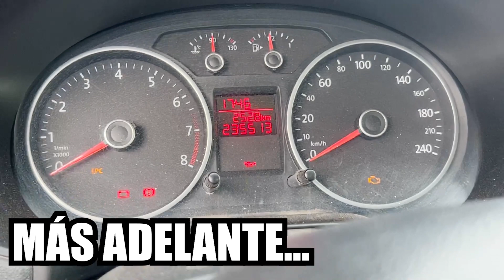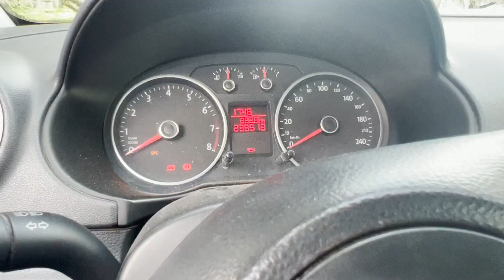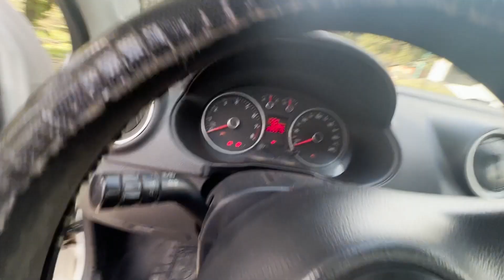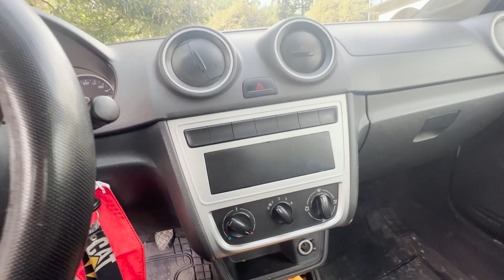AUTOS CON MUCHOS KILOMETROS (REVISA ESTO!) | AlitoAbaid17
Que tomar en cuenta en autos con alto kilometraje? ??
Los Kilometros no dicen el estado real de tu vehículo!

¡Mucha gente cree que los autos con muchos kilómetros ya no valen la pena para comprarlos, muchas veces puede ser una buena opción! Siempre considera todos estos puntos importantes en cualquier auto con alto kilometraje para que todo salga bien!!!

(1) REVISAR NIVEL DE FLUIDOS (ACEITE, ANTICONGELANTE, LIQUIDO DE FRENOS, DE DIRECCIÓN ETC.)

(2) ASEGURARSE QUE LA  BANDA DE DISTRIBUCIÓN ESTÉ EN BUEN ESTADO

(3) REVISAR QUE LA MARCHA ESTE FUNCIONANDO CORRECTAMENTE
CUALQUIER RUIDO DEL MOTOR HAY QUE ATENDERLO DE INMEDIATO

(4) CONDUCIR A UNA VELOCIDAD MODERADA Y CON PRECAUCIÓN PARA EVITAR ALGUN PERCANCE EN EL MOTOR

(5) ANTICIPARNOS A REPARACIONES Y SERVICIOS (MUY IMPORTANTE)

(6) VERIFICAR QUE TODO ESTE SELLADO PERFECTAMENTE Y NO HAYA MANCHAS EN EL MOTOR Y DEBAJO DEL CARRO CUANDO NOS ESTACIONAMOS

(7) ASEGURARSE QUE TENGA TODOS SUS SERVICIOS Y MANTENIMIENTO EN ORDEN Y HACERLO CON FRECUENCIA

(8) NO DEJAR PASAR NINGUN TESTIGO, IR AL TALLER CUANDO ENCIENDA ALGUNO Y SOLUCIONARLO

(9) REVISAR DESGASTE ESTETICO EN DETALLES INTERIORES

MUY IMPORTANTE: APROVECHAR QUE LOS AUTOS CON MUCHO KILOMETRAJE ESTÁN MAS BARATOS Y PUEDES ENCONTRAR ALGUNO DE OPORTUNIDAD QUE VALGA LA PENA!

Instagram personal: @alitoab_17
Instagram de la comunidad: @jetta_mx